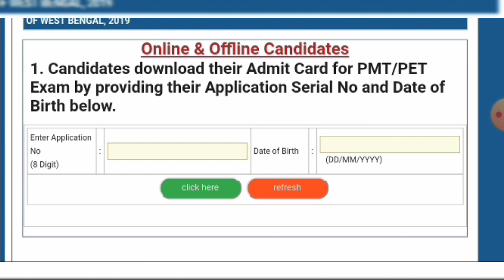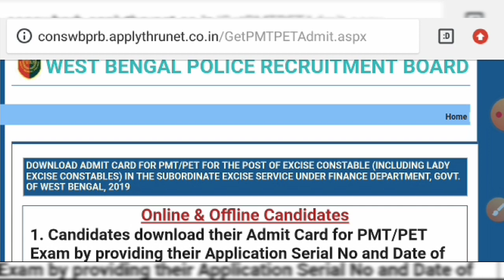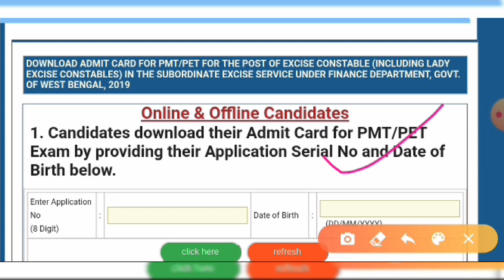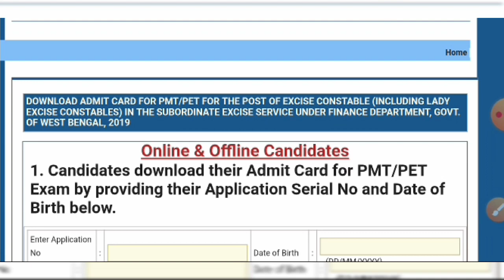WB Excise Constable 2020/PET/PMT admit card download link active/ওভার ওয়েট বা কম ওজনে কি বাদ দেয়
WB Excise Constable 2019 বাকি 5 টা রেঞ্জের মাঠ কবে হবে/Excise PET PMT admit card download date 2020, WB Excise Constable PMT PET admit card download official notice 2020

WB Excise Constable 2019 আজ বা কাল আবগারি পুলিশের অফিশিয়াল মাঠের নোটিশ বেরোচ্ছে/abgari police PET/PMT 2020/21 ডিসেম্বর থেকে মাঠ শুরু